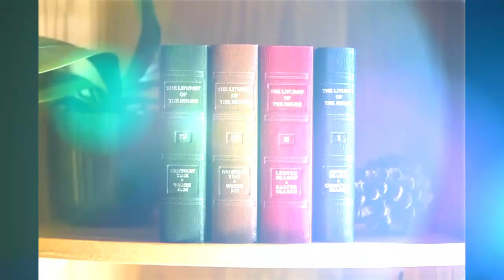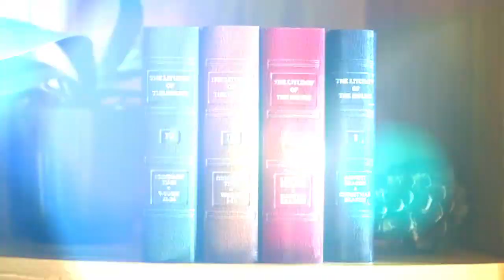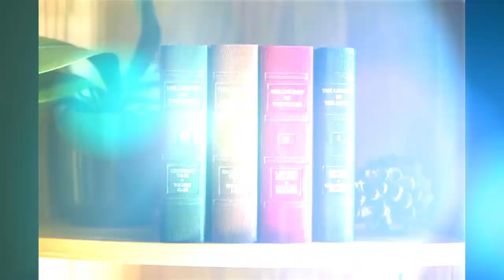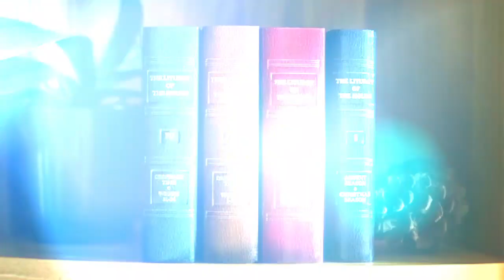Mon Jan 09, 2023, Evening Prayer (Vespers), Liturgy of the Hours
+++VOL1 of 4, LoH Week:3, Baptism of the Lord (Seasons-641)+++

Go to...
youtu.be/4gF38o94xS8

Ant 1: Seasons-641,
Ps 1: Seasons-571,
Ant 2: Seasons-642,
NT Cant-Seasons-571,
Ant 3: Seasons-642,
Ps 2: Seasons-572,
Reading: Seasons-642,
Responsory: Seasons-642,
Canticle:  Seasons-642,
Intercessions: Seasons-642,
Closing: Seasons-643